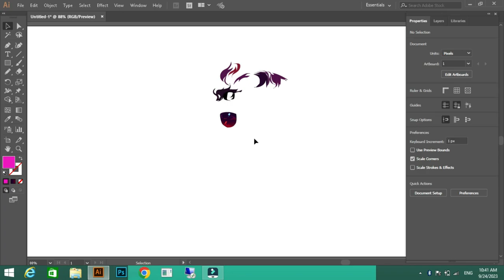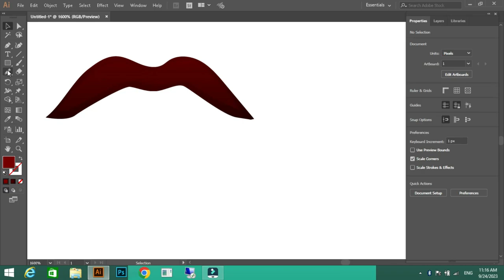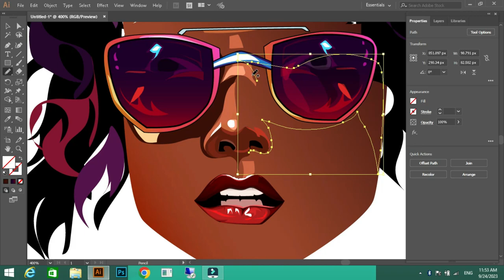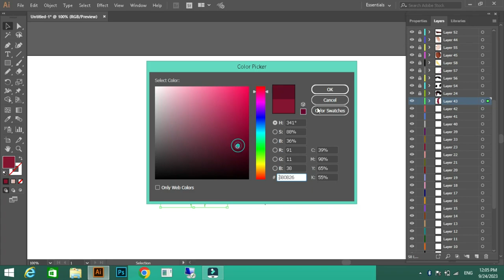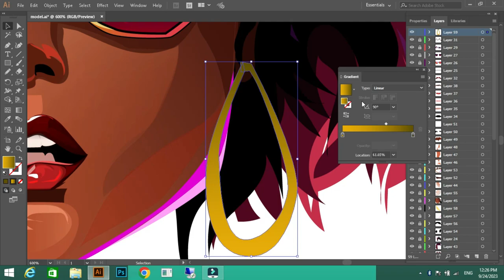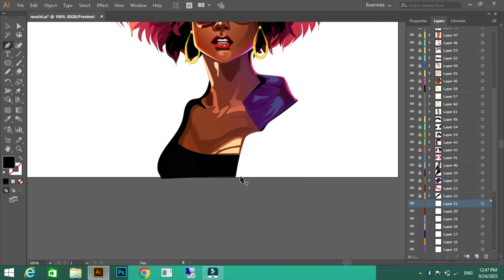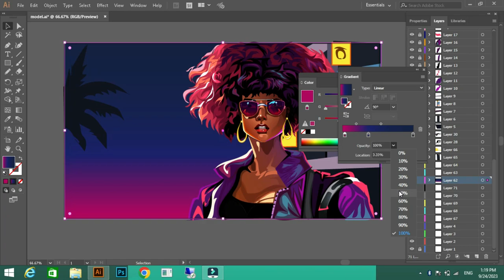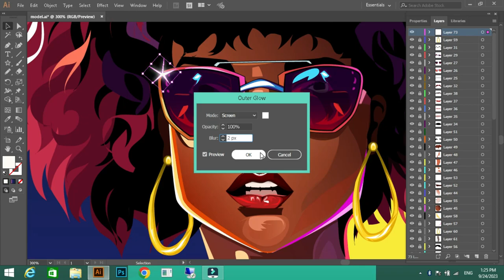Digital Illustration Tutorial| Game cover Design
In this video I will be showing you how to draw digital art for gaming covers or for prints in vector style. Digital Illustration Tutorial and Game cover Design.